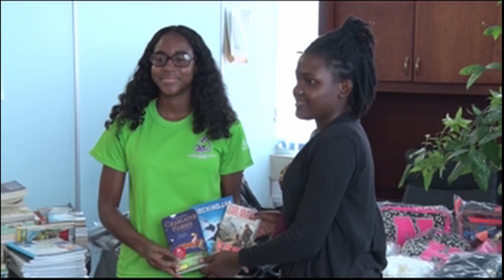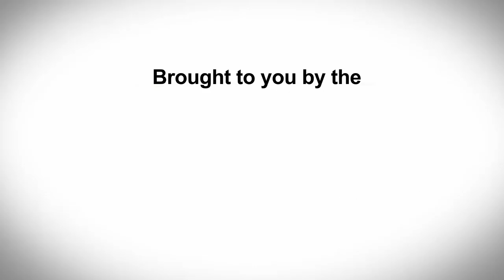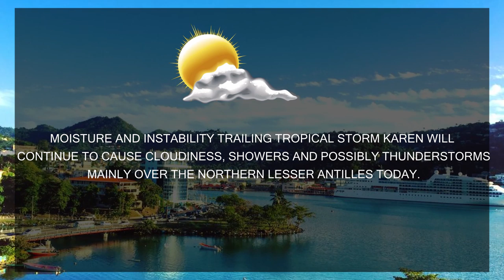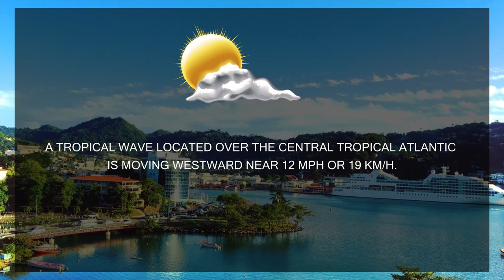NTN Nightly News (Sep. 24, 2019)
In today’s news package:
Saint Lucia’s prime minister makes a case for redesigning economic models for the benefit of small island states; the Gordon and Walcott Methodist Primary becomes the first in Saint Lucia to appoint school safety officers; and the Lightning Aquatic Swim Club gives back.